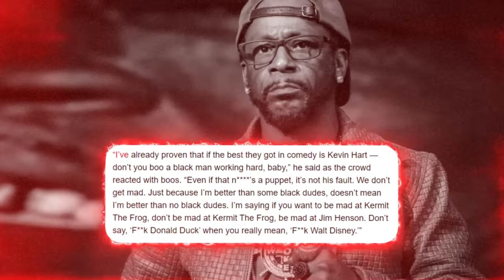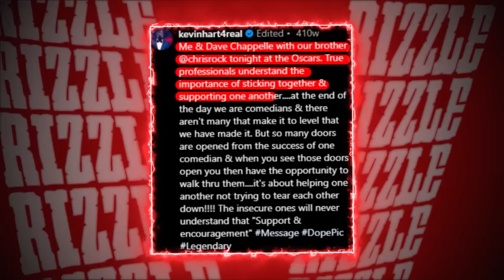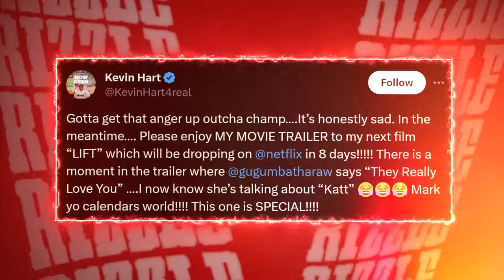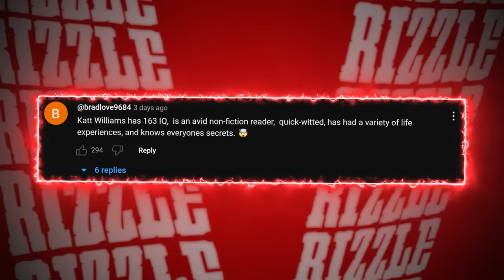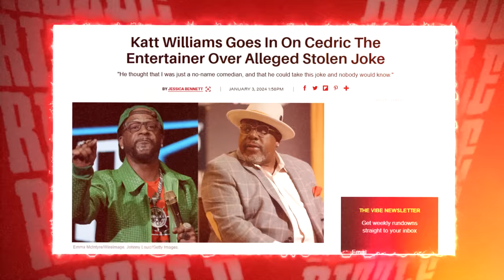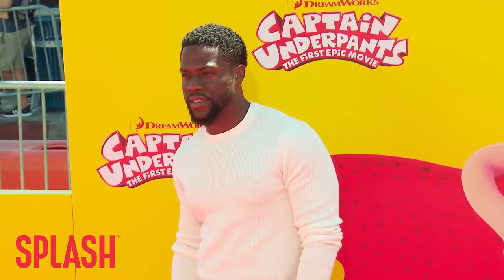Kevin Hart BREAKS DOWN As Katt Williams Exposes Kevin’s Dark Secrets..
Folks, it's time to dive into the never-ending drama between Katt Williams and Kevin Hart. So, Katt recently made a pit stop on Shannon Sharpe's "Club Shay Shay" podcast, and let me tell you, he let it all hang out. This episode was almost three hours long, and Katt was on fire. He didn't hold back one bit, throwing shade at Steve Harvey, Michael Blackson, Rickey Smiley, and Cedric the Entertainer.

But, you know Katt couldn't resist taking a shot at Kevin Hart. He basically called him an industry plant and said he lied about how he got his start in the comedy game. These two have been going at it for years, trading punches online and in interviews. It's like a never-ending soap opera of celebrity beef.